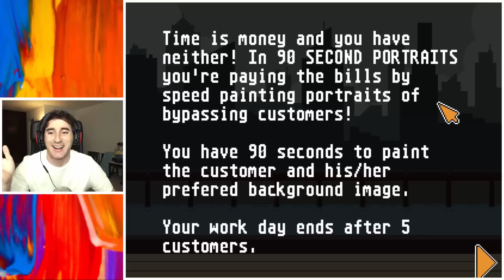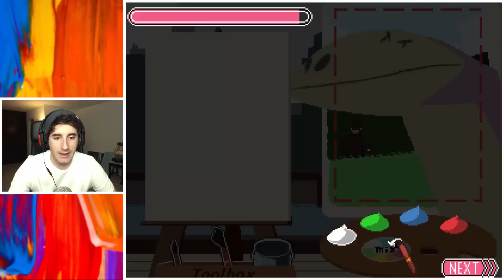VAYA MIERDA DE RETRATOS!!! - 90 Second Portraits - [LuzuGames]